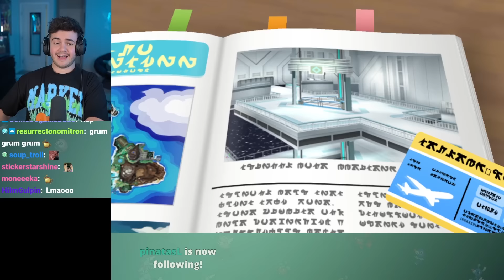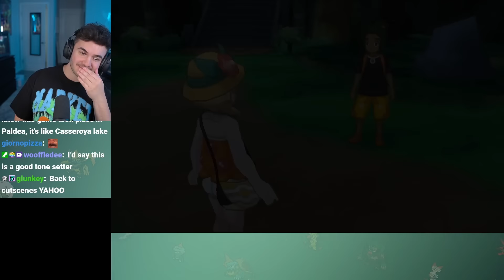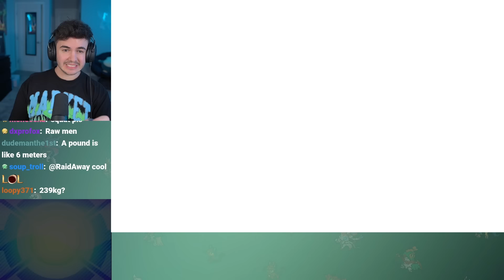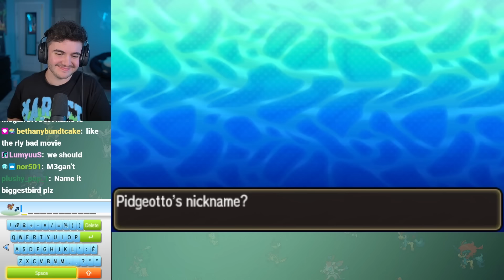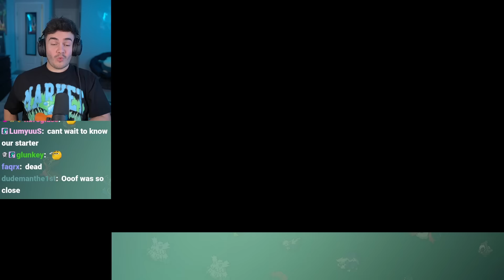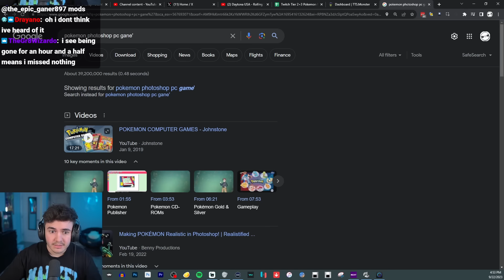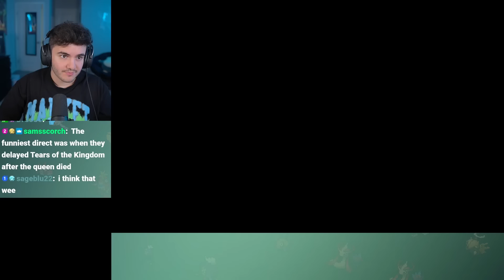I Attempted the Hardest Pokemon Ultra Moon Nuzlocke